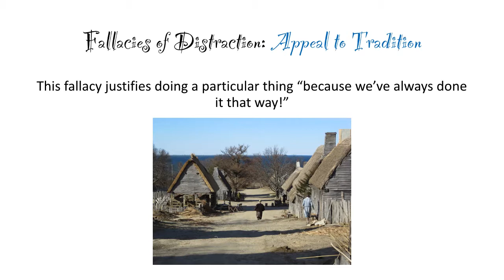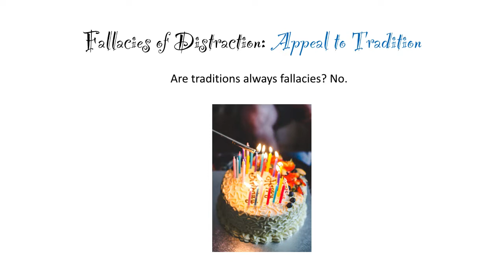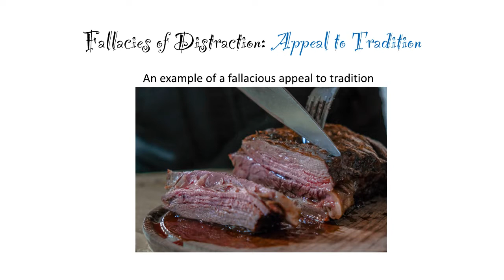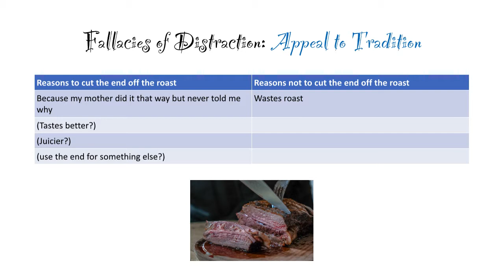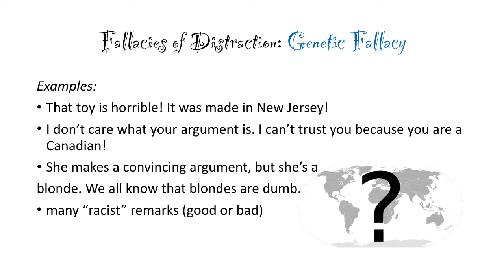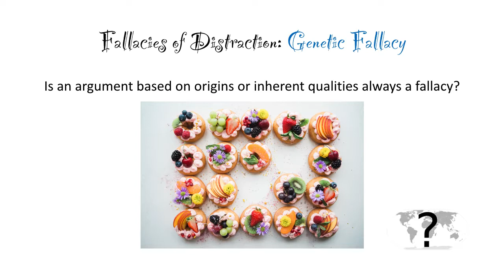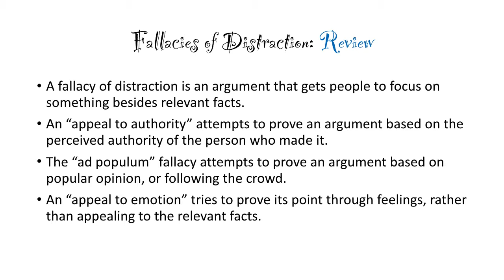Mod 6 Video 3